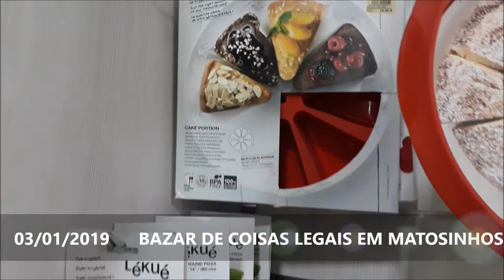BAZAR DE COISAS LINDAS EM PORTUGAL! CRIS FABRES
Oii pessoal! No vídeo de hoje EU MOSTRO UM POUCO DE UM BAZAR CHEIO DE COISAS INCRÍVEIS!